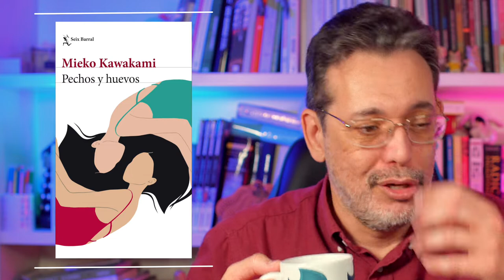PECHOS Y HUEVOS | Mieko Kawakami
PECHOS Y HUEVOS, de Mieko Kawakami, es una novela sobre el cuerpo y nuestra relación con nuestra propia carne.